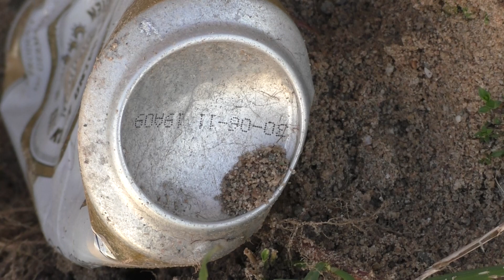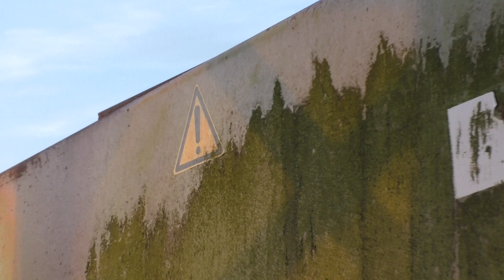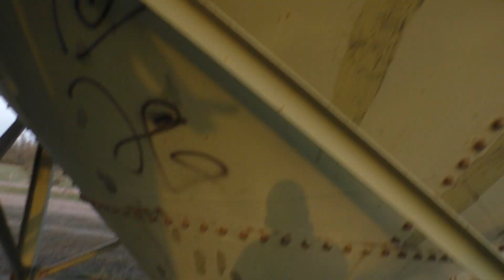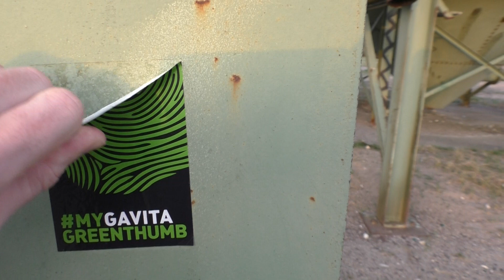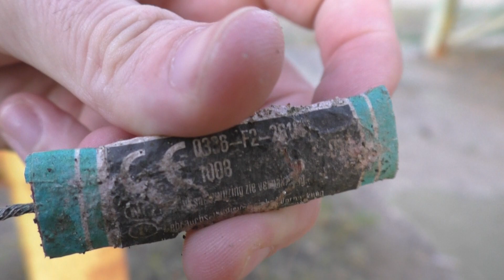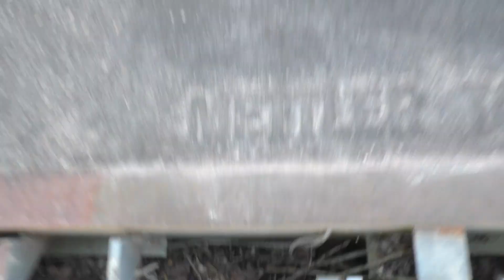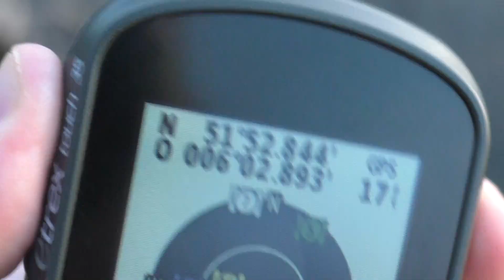Verlaten Zandwinning gebied